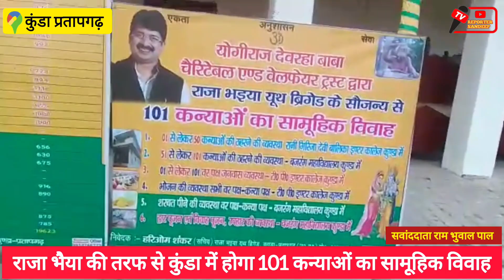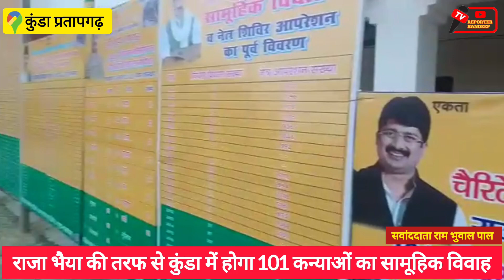KUNDA-राजा भैया के द्वारा होगा 101 कन्याओं का सामूहिक विवाह|कुंडा के बजरंग डिग्री कॉलेज में धूमधाम..